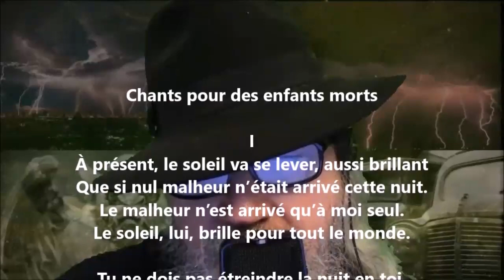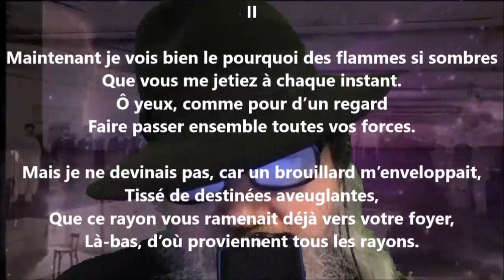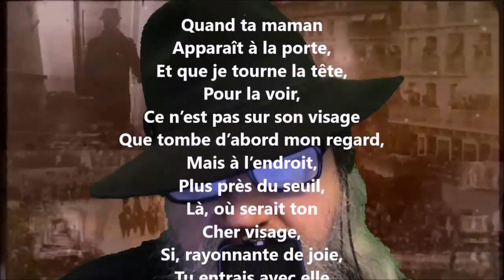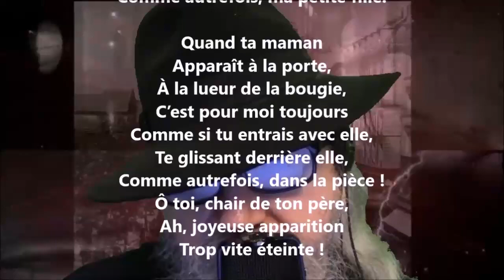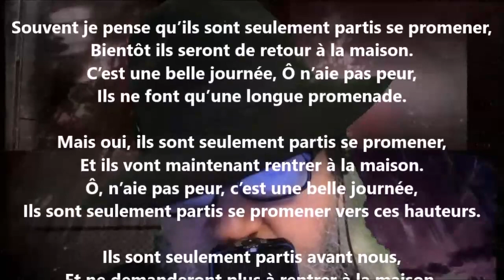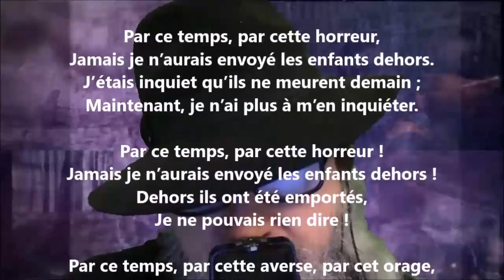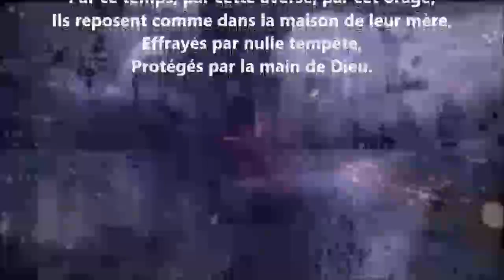Chants pour des enfants morts - Friedrich Rückert lu par Yvon Jean